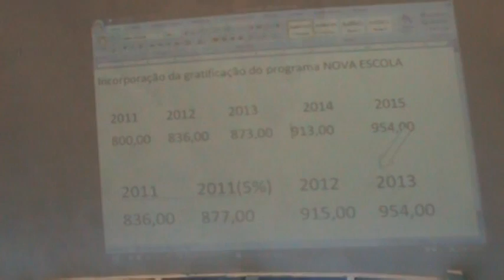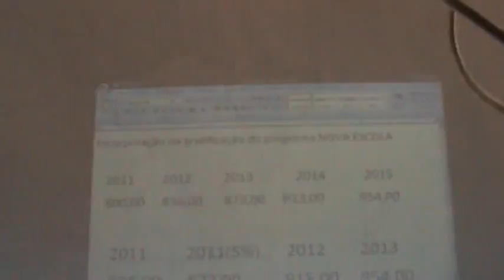Momentos decisivos da ultima assembleia de greve do Sepe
Algumas falas das duas posições que duelaram durante a principal votação da última assembléia do SEPE que decidiu sobre a saída da greve.

Espero este vídeo sirva  como memoria deste momento histórico, e material de desmistificação política. Provando que as coisas no sindicato não são decididas unilateralmente, independente das posições equivocadas que podem vir a vencer os debates em assembléia .

Imagens em estado bruto e selvagem.

Em breve colocarei um compilado editado de todas as defesas das duas posições que duelaram em assembléia.